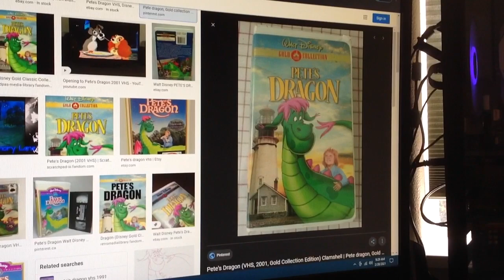Do You Have This VHS? #355